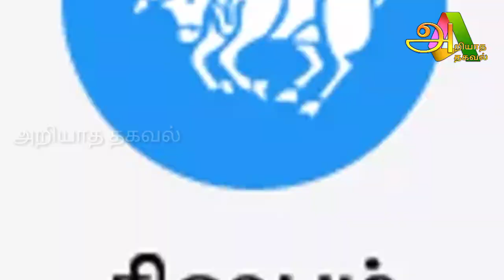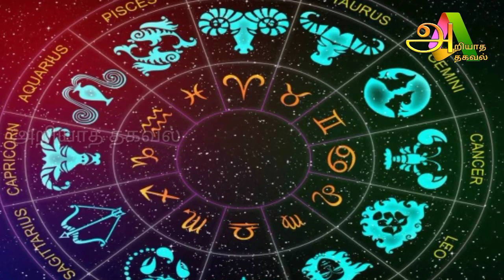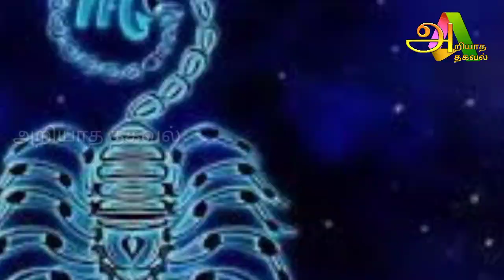12 வருடத்திற்கு பிறகு அதர பாதாளத்திலிருந்து மேன்மைக்கு செல்லுமா ரிஷப ராசி?| rishaba rasipalan